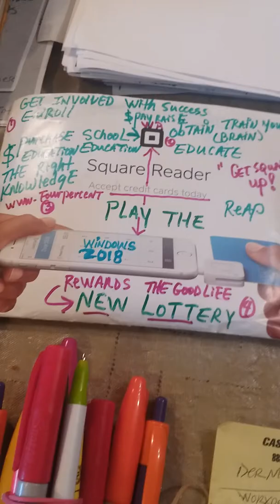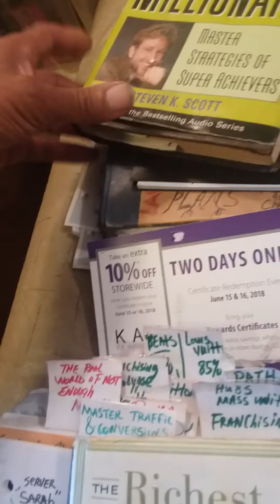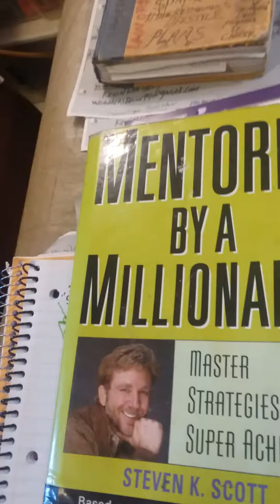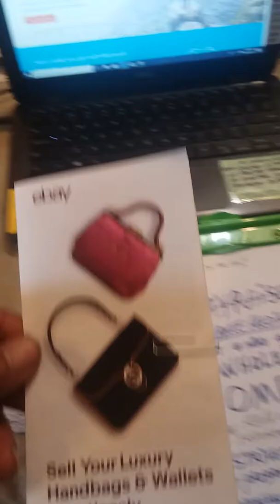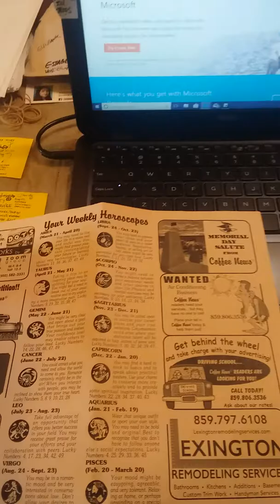Think in terms of networks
VISION IS A SPECIALSKILL:I am your friend when you need one :No college debt no business that profitable right out the gate $pay-raise optic 8 Private Business School for poor and middle class. Think in terms of networks and you too will see the promised land! Bood up! Takes two!Bood up! Inspired thank you Ella mai congratulation top 100 billboards:Hats off to you. Mom's reach in and grab the fish trapped in a bowl lol smh.